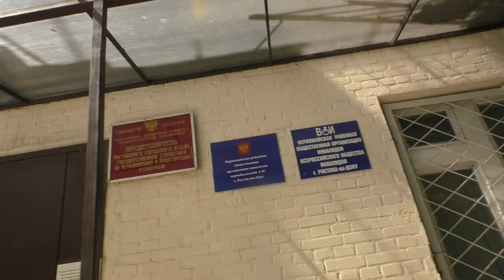Проблемы Сельмаша. Кандидат в депутаты Дмитрий Гусев обходит район